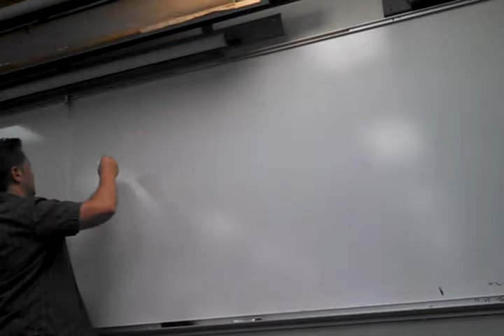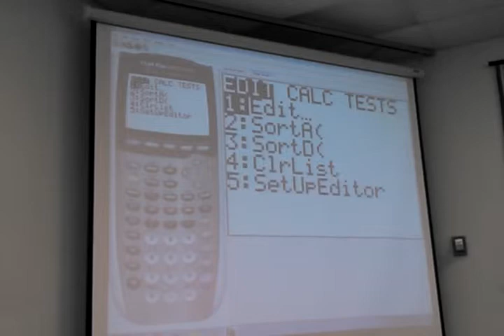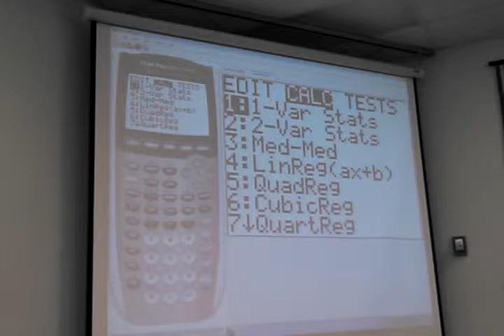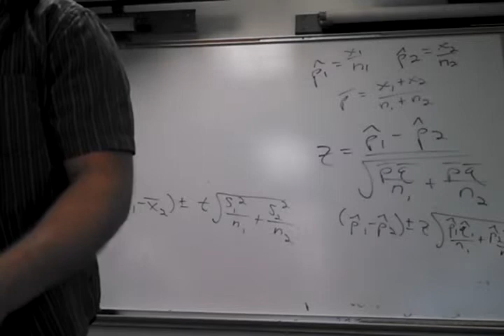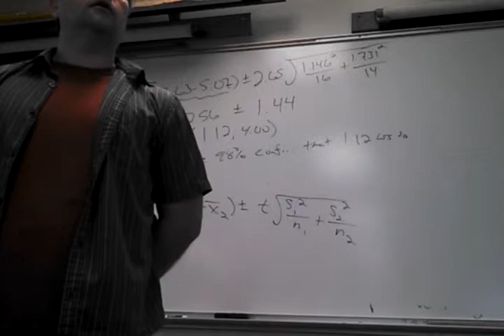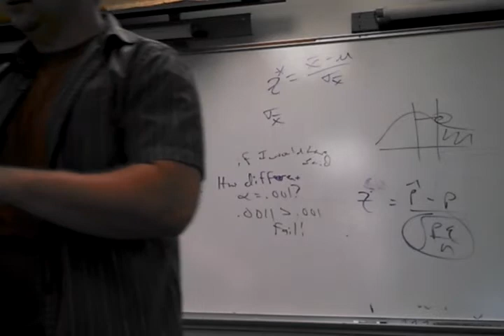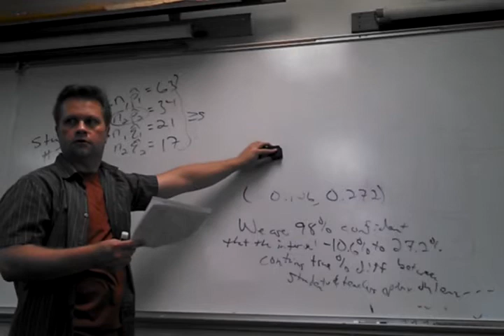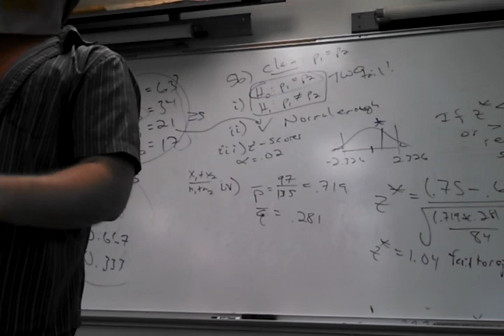Math 160, May 6 Lecture